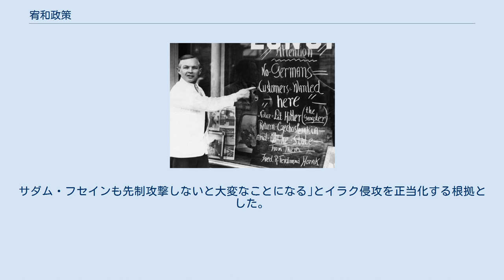宥和政策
ネヴィル・チェンバレン
宥和政策（ゆうわせいさく、Appeasement）とは、戦争に対する恐れ、倫理的な信念、あるいは実用主義などに基づいた戦略的な外交スタイルの一つの形式で、敵対国の主張に対して、相手の意図をある程度尊重する事によって問題の解決を図ろうとすること。
宥和主義（ゆうわしゅぎ）とも。
危機管理においては、抑止の反対概念として理解される。
「宥」が常用漢字でないため、融和政策と表記されることがあるが、本来は別の意味である。
 第一次世界大戦による甚大な被害への反省と恐怖から、ヨーロッパでは「あらゆる戦争に対して無条件に反対する」という平和主義が台頭した。
 第一次世界大戦の結果、1919年にパリで結ばれたヴェルサイユ条約は、ドイツに対して、1320億金マルクという天文学的賠償額を要求し、全植民地と領土の13パーセントを剥奪、戦車・空軍力・潜水艦の保有禁止、陸軍兵力の制限（10万人以下）、参謀本部の解体、対仏国境ラインラント地域の非武装地帯化など、ドイツの経済や安全保障にとって非常に厳しいものとなった。
この反動で、ヴェルサイユ体制打破を掲げるヒトラーが率いるナチスが国民の高い支持を得ていった。
ヒトラーは自由選挙の元で国民から高い支持を集めて1933年にドイツの首相に選ばれ、その後全権委任法成立と1934年の総統就任によりドイツの独裁的指導者となる。
 ドイツの拡大 赤は1933年、ピンクは1939年、オレンジは1943年のドイツ （保護領・総督府領を含む） 1935年、ヒトラーは、ヴェルサイユ条約の取り決めを一方的に破棄して再軍備と徴兵制の復活を発表した（ドイツ再軍備宣言）。
左派政党であるイギリス労働党は、ナチズムへの警戒心と共産主義への理解からイギリスの軍備増強を強く主張したが、イギリス保守党は反共主義のためドイツをソ連に対する防波堤として利用するべくドイツの勢力拡大を黙認した。
また、平和主義を求める世論に縛られている各国も、このドイツの行動を黙認した。
1936年、ドイツはラインラント進駐を行い、条約は完全な死文となった。
1938年にはオーストリアを併合するなど勢力を拡げる。
 1938年、ヒトラーがチェコスロバキアの要衝ズデーテン地方を要求したことを受け、イギリス・フランス・ドイツ・イタリア4カ国の首脳会議がミュンヘンで行われた（ミュンヘン会談）。
イギリスのチェンバレン首相は、反共主義のためと、平和主義のためと、戦争準備の不足からドイツの要求をのんだ。
なお、チェコスロバキアの代表は、会議に参加することも意見を提出することも認められなかった。
 ヨーロッパ中では世界大戦が回避され、平和が訪れたという喜びに包まれた。
特に立役者チェンバレン首相は讃えられ、パリでは街のひとつを「チェンバレン」と名付ける動議が提出されたほどであった。
 ミュンヘン会談はヒトラーにとっても大きな賭けであった。
宥和が成立しなかった場合は、チェコに侵攻する計画（緑計画）が発動される予定であったが、軍人達は対チェコ戦に悲観的な見通しを持っていた。
ズデーデン地方にはマジノ線に匹敵すると言われた要塞線が存在し、侵攻の大きな妨げになると予想されていた。
また対英仏戦の発生も懸念されていたが、防備も十分ではなかった。
独仏国境のジークフリート線も3週間と持たないという見通しすら存在した。
 また、元参謀総長ルートヴィヒ・ベックを始めとする反ヒトラー派は、ヒトラー排除のクーデターを計画していた。
彼らは対チェコ戦の開始をきっかけに計画を実行するつもりであったが、ミュンヘン会談により計画は延期された。
こうした内情は一切イギリス側には伝わらず、政策に影響を与えることはなかった。
 チェコスロバキア併合に抗議してドイツ系への食事の提供を拒否するチェコ系アメリカ人のレストラン経営者 ミュンヘン会談の結果、チェコスロバキアは要塞線やシュコダ社の軍需工場をはじめとする工場地帯を失い、ドイツに抵抗する力を無くした。
1939年3月にはドイツの策動により、チェコスロバキアからスロバキア、カルパト・ウクライナが独立。
スロバキアはドイツの保護国に、カルパト・ウクライナはドイツの同盟国ハンガリー王国に編入された。
残ったチェコもドイツの要求に屈し、併合された。
 これはミュンヘン会談の合意を完全に踏みにじるものであった。
イギリスの世論は沸騰し、反独気運が高まった。
チェンバレンは強硬な抗議を行ったが、軍事的措置はとらなかっ...